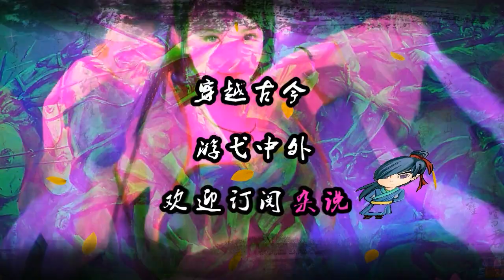中东启示录（七）：东方与西方，文明与野蛮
公元750年，阿拔斯王朝取代倭马亚王朝，成为了阿拉伯帝国的第二个世袭王朝，侥幸逃脱的倭马亚王朝后裔跑到西班牙建立后倭马亚王朝。这两个伊斯兰王朝，也就是中国史称的黑衣大食和白衣大食长期并存。不同的是后倭马亚王朝，也就是白衣大食远离中东扎根南欧。在这个时代，文明只属于东亚的唐帝国，中东的伊斯兰帝国和被中国称之为大秦的东罗马帝国。以白衣大食为邻的西欧还处于落后的野蛮时代，所以远离中东的白衣大食才能一骑绝尘，在欧洲发展的不亦乐乎。